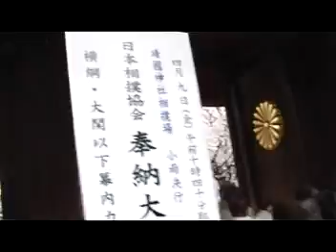靖国の桜 Cherryblossoms in the Yasukuni Shrine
戦死者を祀り、過去の戦争を正当化することで論争を巻き起こしていることで有名な神社。だけど、そこに咲く桜は美しい。Very controversial shrine that enshrines the dead in the battle and glorifies Japan's past aggression in the past. But cherryblossoms there are very beautiful.